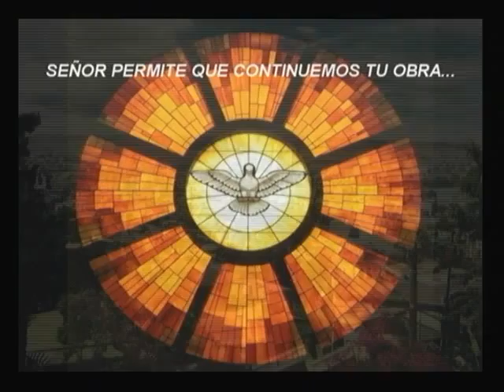BUENOS DIAS KOINONIA 15 09 13